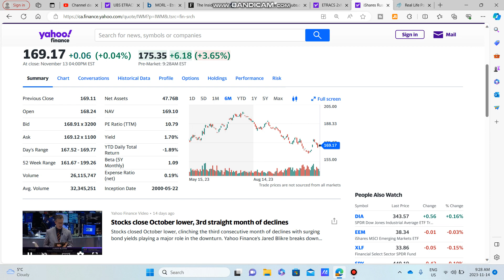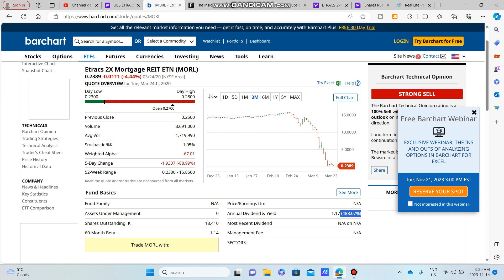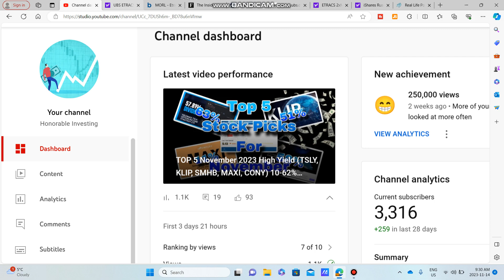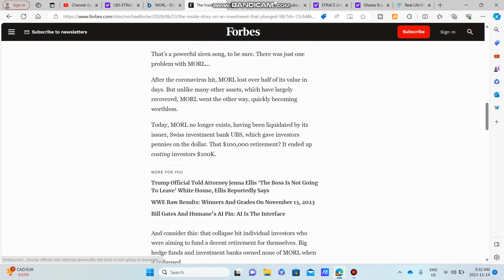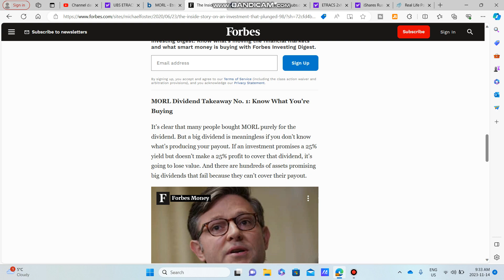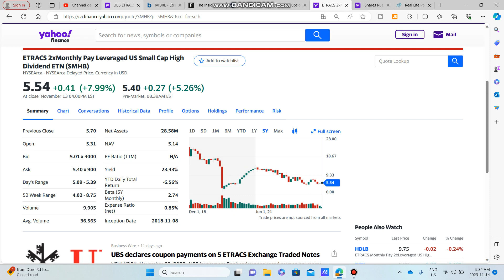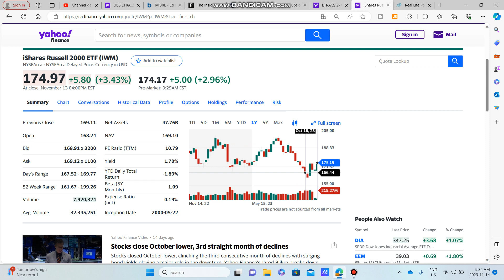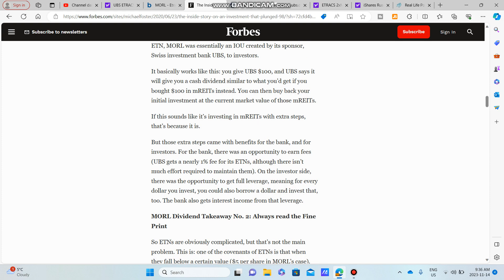STORY Behind (488%) Dividend Yield WHY This 2x Leveraged ETN Failed & What To Watch When INVESTING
UBS ETRACS Monthly Pay 2xLeveraged Mortgage REIT ETN (MORL) was a Monthly Paying 25% Yielding Dividend ETN Issued by the Bank UBS but was Delisted back in the Crash of 2020.  MORL Tracked (MVIS) Global Mortgage REITs Index, a market-cap-weighted global mortgage-REIT index & at the start of the Covid Crash, MVIS Tanked which Lead to the 100% Decline of MORL Stock.  MORL is a Lesson to New and Old Investors and Serves as a reminder to Be Smart with Your Money, Understand what your Buying with Stocks & Know the Risks of Your Investments.  SMHB is a similar ETN to MORL, Has a High Dividend Yield at 23%, 2xLeveraged ETN, Tracks the Russel 2000 ETF and could provide amazing Returns, but could also follow the history of MORL.

If this video Gave You Value, Like the Video.